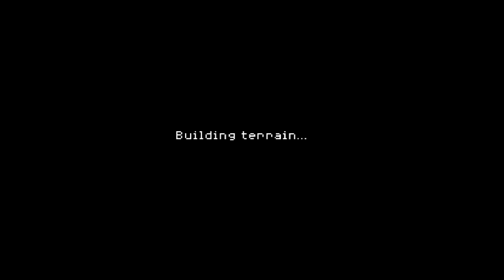Sonar Shock gameplay and lets play